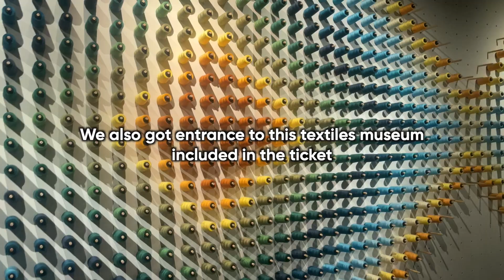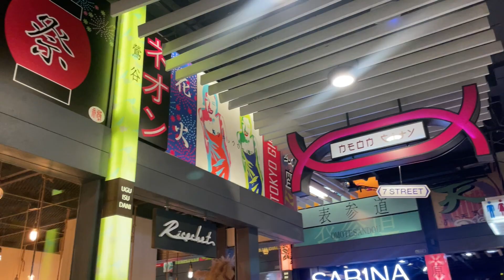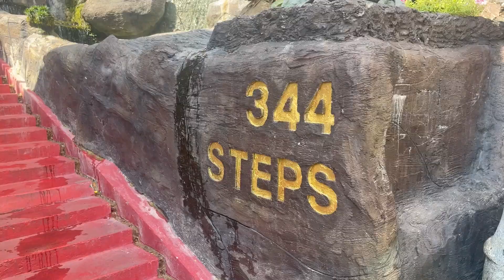THAILAND VLOG 4 | EXPLORING BANGKOK'S BEST SHOPPING MALLS & TEMPLES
On this episode we arrive in the capital of Thailand, Bangkok. We experience the hustle and bustle of one of the world's busiest cities, explore some of the best temples in Thailand and go mall hopping to a few of Bangkok's many shopping malls!

We are Jamie and Chloe and we are backpacking South East Asia for the next 4 months. Follow our journey exploring Thailand, Vietnam, Indonesia and more.